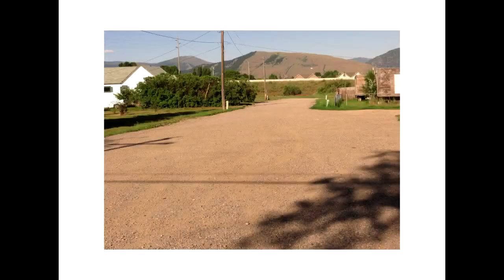BATMOBILE GO KART DRIVE ██ ( gravel road romp )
I used multiple cameras that had different settings so I couldn't get all the video set to the right size, so all the footage is the best I could do.
★The ebay listing for the TC ...
★The Ebay Store ...
★The belt ( brand name PIX ) I got for this 40 series TC was Ebay listing ...
★The belt Ebay store is ...

Apply to the FullScreen Network and tell them I sent ya ...

The engine I used for this is 11 hp (346cc) from harbor freight. The welder I use is a 110 V , 90 Amp flux core also from Harbor Freight. I get my Wheels from ebay, Bmi, or Harbor Freight.

回 .. SKYPE ... ( tmansgokarts )

I own all the rights to this content.